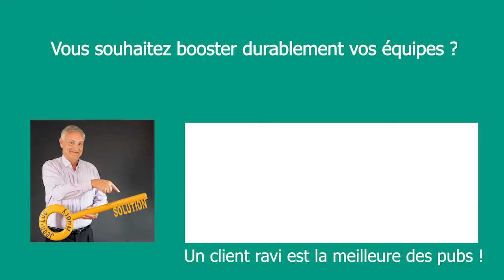Un pur bonheur cette conférence optimiste !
Un pur bonheur
Jean-Luc Hudry, vous êtes un leader. Merci, merci, merci mille fois pour votre intervention.

Un leader exceptionnel comme vous mais on en rêve tous les jours et là actuellement, on a plus besoin que jamais, on a des difficultés, il faut trouver des solutions et les solutions on les a tous mais avec le plus que vous nous avez apporté, c'est juste un pur bonheur.

Merci à vous, au revoir ravie de vous avoir rencontré

📢 La puissance de L'OPTIMISME opérationnel

Donnons la parole à Jean-Luc Hudry, conférencier en optimisme,

POURQUOI  j'aide vos équipes à MIEUX ÊTRE et à MIEUX FAIRE

📢 Une incroyable histoire vraie

Une première fois quand je dois quitter mon poste pour tenter de sauver la PME familiale qui coule à pic.
« C’est le Titanic. Mission impossible » disent les sachants, à l'unanimité.

📢 Chef d'entreprise du jour au lendemain

A 27 ans, me voici donc chef d’entreprise avec l’obsession de sauver l’emploi et le patrimoine.

Au four et au moulin, sans relâche, j’apprends à manager, de A à Z, et à motiver les équipes via un management orienté Solution.

Engagement, Motivation, Leadership, Changement, Confiance, Cohésion des équipes et Management sont des mots qui prennent tout leur sens.

📢 Quand l'impossible devient possible

L’engagement des équipes est total,
Coup de tonnerre, déjouant tous les pronostics, l’impossible se réalise.
L’entreprise est sauvée et se développe près de 20 ans.
Manageant en tout plus de 1000 personnes, jamais, je n’oublierai cette fantastique remontada. Et ceux qui l’ont rendu possible.

📢 L’OPTIMISME DE TERRAIN se forge au contact de l'adversité

Cette adversité me frappe une deuxième fois.
En effet,  j'hérite d'un autre dossier,  mêlant l'humain et le monde des affaires.
Une histoire qu'on ne souhaite pas à son pire ennemi .
L 'enjeu est vital.

Et pourtant…
Là encore, les mots Ressources humaines, Management, Motivation, Changement, Leadership, Confiance, Optimisme, prennent de la consistance.
Et après 1000 rebondissements, j'obtiens les résultats jugés impossibles par l'ensemble des acteurs de cette affaire étalée sur ... 25 ans.

📢 CONFÉRENCIER ET AUTEUR

Ce parcours est décrit dans mon 1er livre, celui de la légitimité :
- Craquer ou pas ? L’incroyable histoire vraie...

Il est suivi de deux autres, des livres optimistes et concrets.

- Thème :  la CONFIANCE
- Titre : Devenez un leader irrésistible, créez la confiance à tous les étages et par tous les temps.

- Thème : l'OPTIMISME PRATIQUE
"Ça va comme un Samedi, même le lundi"  (Préface Philippe Croizon)
Le premier livre d'optimisme opérationnel. (Ed. Leduc.S)

Le tout mis ensemble explique pourquoi vos équipes disent savourer mes conférences.

📢 Des CONFÉRENCES riches au fond et ludiques sur la forme
Je les bâtis sur mesure, délivrant des tas d'anecdotes que s'approprient les auditoires.
Tous les clients et participants le disent, ces interventions en entreprises sentent l'authentique.

Concrètes, et applicables par chacun, elles boostent les équipes de tous niveaux.
Et les boostent très longtemps.

Merci à tous mes clients et à leurs collaborateurs pour leurs témoignages si enthousiastes, rien ne me fait plus plaisir. :)

📢 Jean-Luc Hudry, le conférencier référence sur l'optimisme au travail

📌 CONFÉRENCES SUR MESURE.

📌Conférencier professionnel Membre de l'AFACE

📌 Extraits de conférences et de prises de parole de Jean-Luc Hudry; conférencier